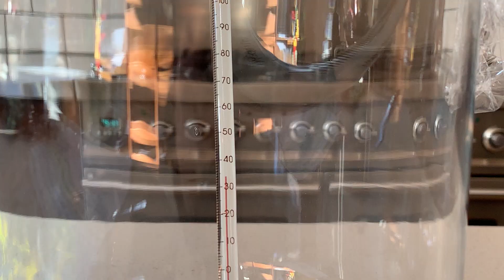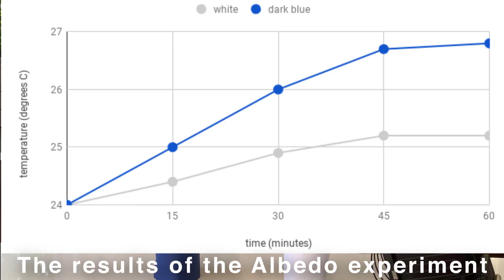Polar Bears Need their Ice, Ice Baby, finalist 2019 USYD Sleek Geeks Science Eureka Prize Primary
2019 University of Sydney Sleek Geeks Science Eureka Prize Primary - finalist

Evelyn Cahill and Lucy Carlisle, Presbyterian Ladies' College, Sydney, NSW

In their film, 'Polar Bears Need their Ice, Ice Baby', Evelyn and Lucy explain how the use of air conditioners in Australia may be damaging the habitats of polar bears. They conduct experiments to demonstrate global warming and offer practical ideas for living more sustainably.